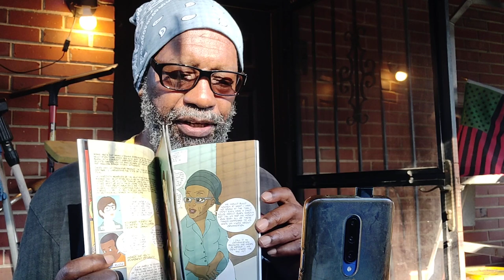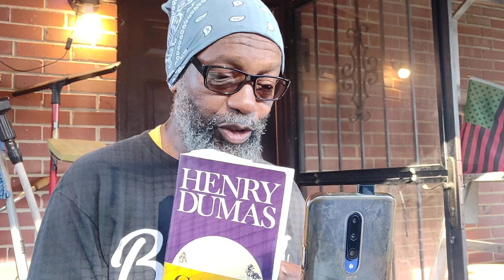(e49_s1) Sage Advice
DeBrother gives advice to one of his "radio children."

Note: DeBrother said he has Scorpio rising, that is incorrect; his rising sign is actually Sagittarius.

Crypto Currency /BitCoin CONTRIBUTIONS:
722fce22-5e9f-42fc-a378-2da90f5d267a